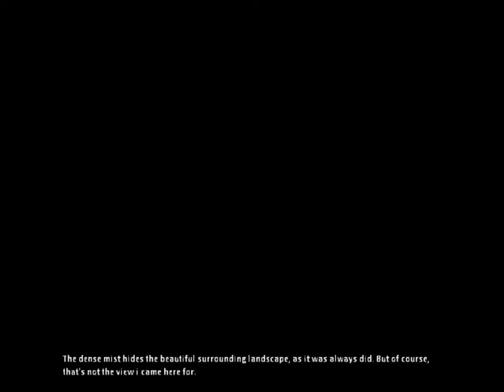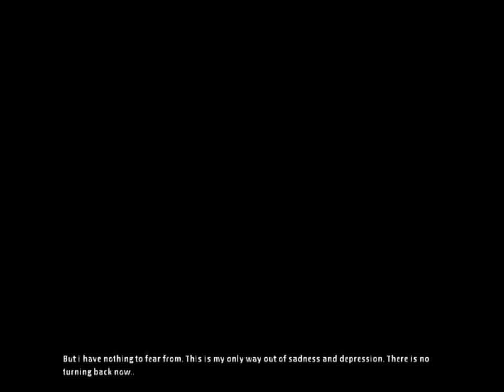Amnesia The Dark Descent – Desolation Part 1 Back Entrance